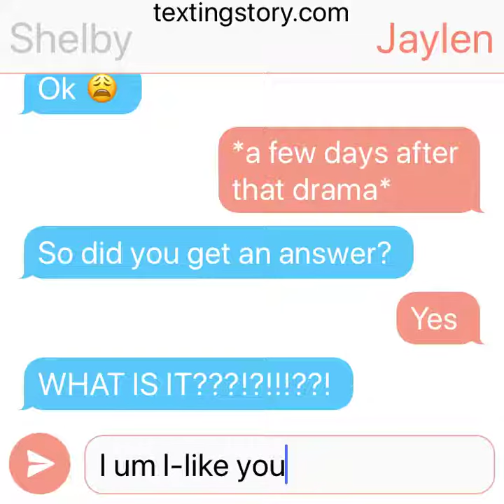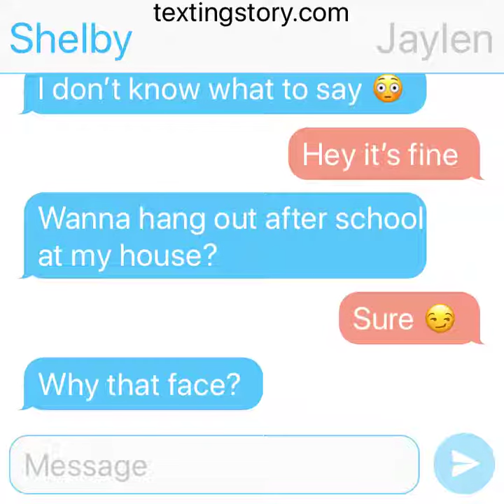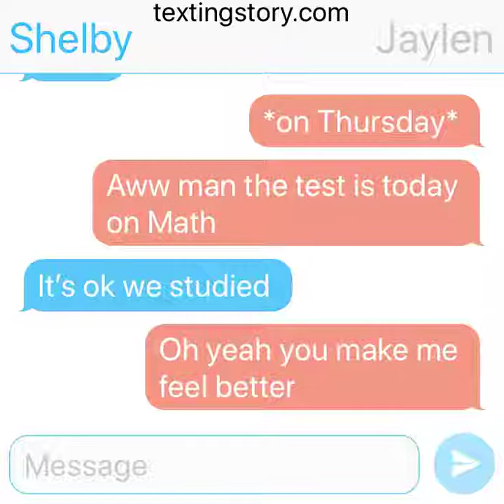Love Story (School Story)